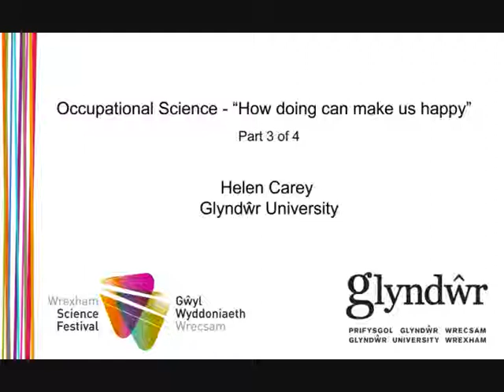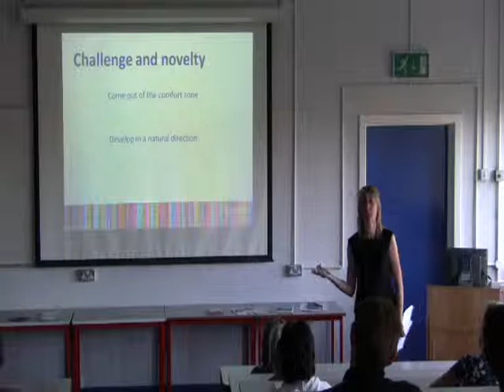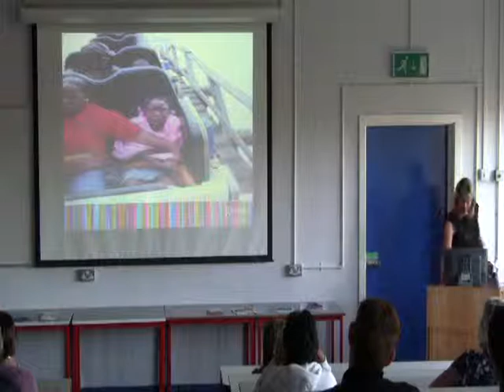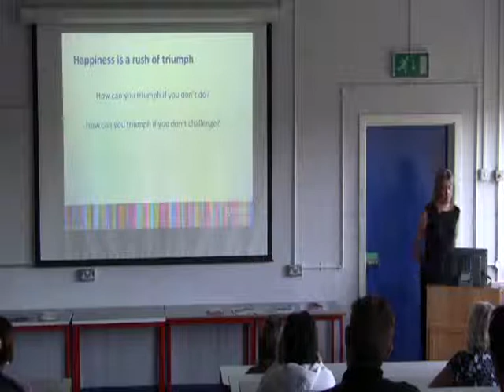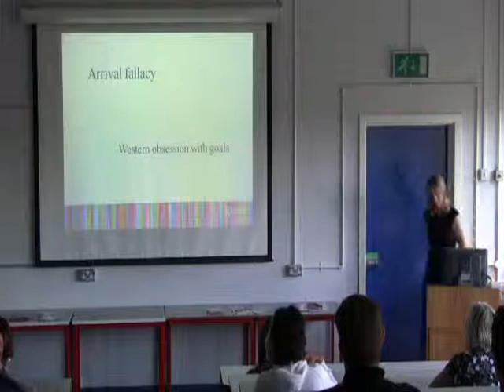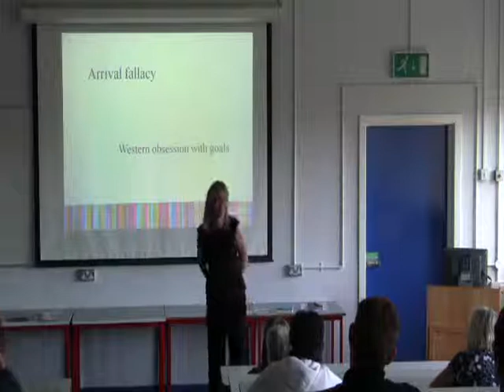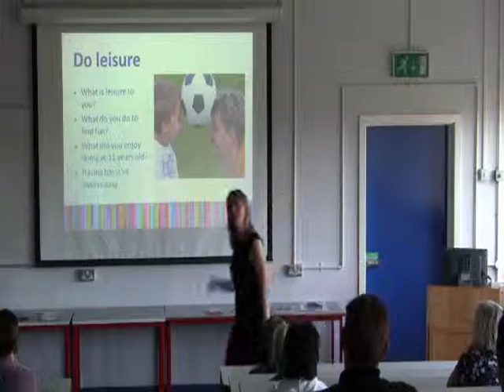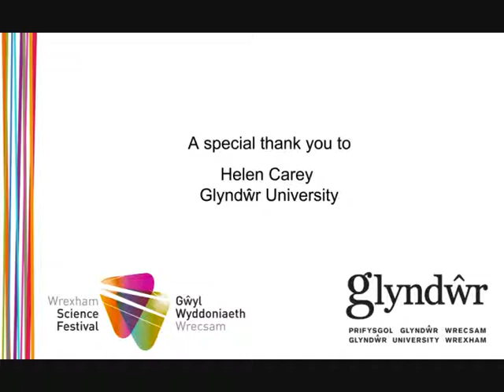Occupational Science - "How doing can make us happy" - 3 of 4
As part of the 2010 Wrexham Science Festival Helen Carey (Glyndwr University) gives a light hearted presentation on the importance of occupation and how meaningful and purposeful "doing" makes us happy.